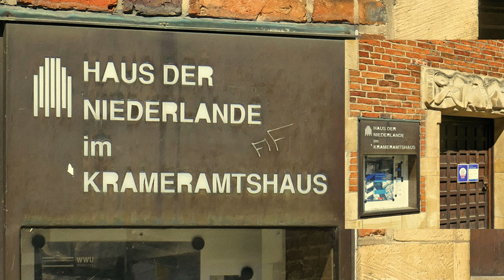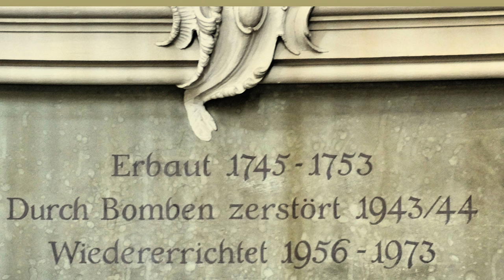ZichtOp: Münster (D) / een Studi Ambro 2023 productie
Münster is een stad, die haar geschiedenis levendig houdt. Huizen, kerken en pleinen in het gerestaureerde oude stadsgedeelte ”vertellen“ verhalen uit meerdere eeuwen en zorgen voor een coulisse, die ieder bezoek aan Münster tot een ware belevenis maakt.
De binnenstad is in de 2e Wereldoorlog helemaal plat gebombardeerd. De wederopbouw heeft plaats gevonden met respect voor et verleden.